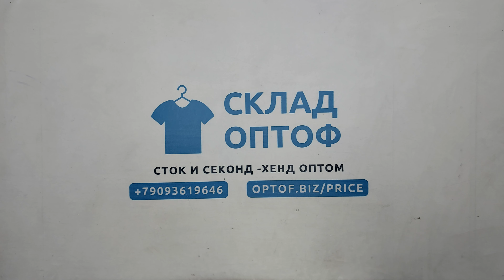33111 Куртки мужские (giubbini uomo extra), секонд (extra), Италия, 1 пак, 34 кг, 8.50€/кг, 47 шт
33111 Куртки мужские (giubbini uomo extra), секонд (extra), Италия, 1 пак, 34 кг, 8.50€/кг, 47 шт